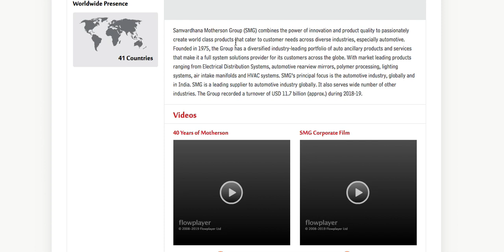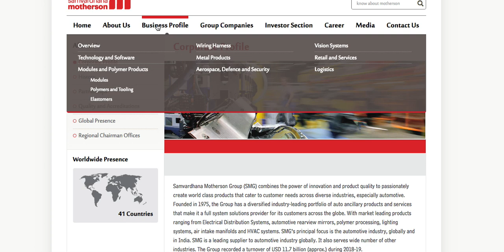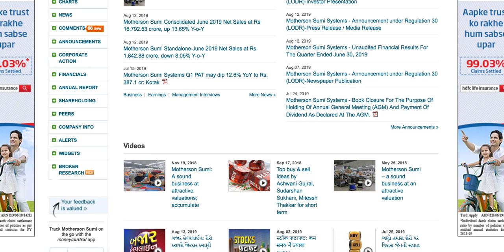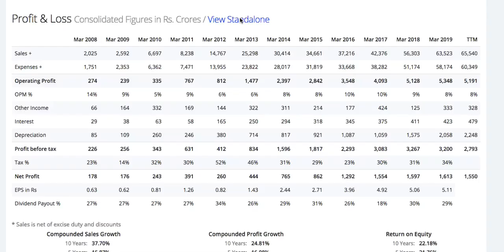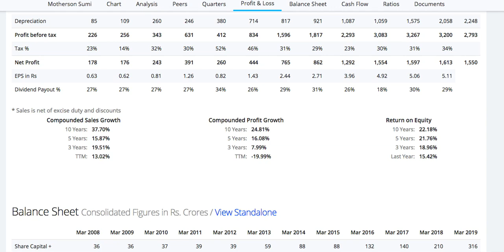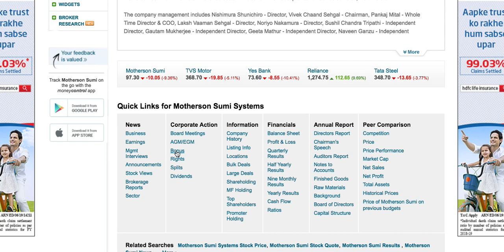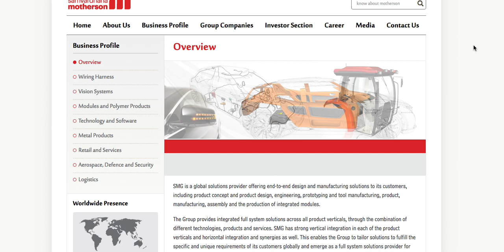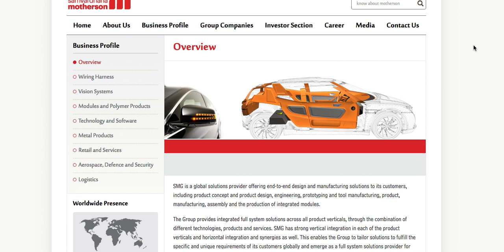Motherson sumi stock analysis in Hindi |बोनस और डिविडेंड देने वाली बढ़िया कंपनी |LongtermsharesLTS